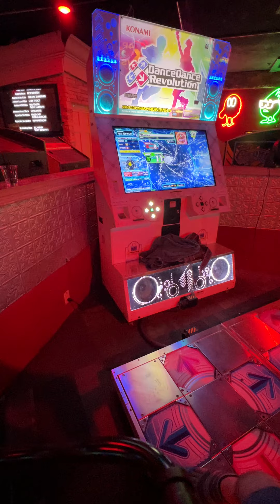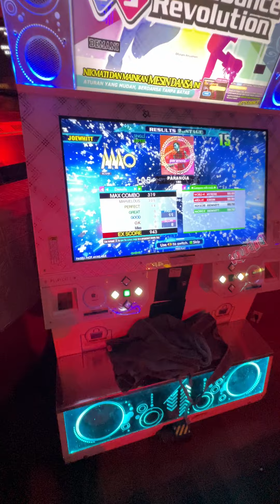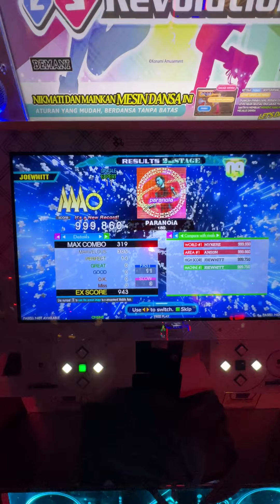(DDR A20 PLUS) PARANOiA ESP-11 [999,860]